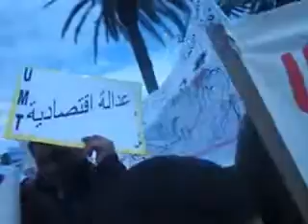Marche UMT démocratique du 28 février 2013 011